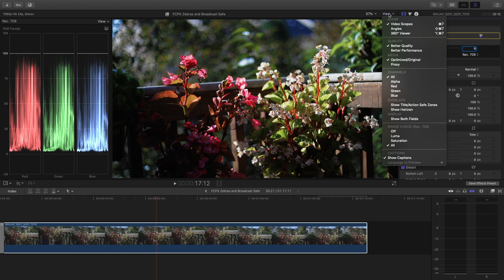FCPX Zebras and Broadcast Safe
This video is about how-to use Final Cut Pro X (FCPX) Zebras and Broadcast Safe effects.

Gear Used (I DO NOT receive any financial incentives by listing the products I use in these videos):

🔷X-Rite ColorChecker Video

🔷Canon EOS R Mirrorless Digital Camera with 24-105mm Lens

🔷Canon RF 35mm f/1.8 is Macro STM Lens

🔷Canon EF 100mm f/2.8L Macro IS USM

🔷Canon EF 70-200mm f/4L IS II USM

🔷Canon Drop-In Variable ND Filter

🔷K&F Concept Professional 52MM Fader Variable Neutral Density

🔷Canon Drop-In Variable Circular Polarizer

🔷Atomos Ninja V w/Power Kit

🔷StarTech.com USB C To SATA Adapter - for 2.5” SATA Drives

🔷Atomos 11.81"/30cm Coiled Mini HDMI to Full HDMI Cable

🔷Elvid Heavy Duty Camera Shoe Mount Adapter with Ball Head for Monitors

🔷GVM 560 LED Video Light

🔷JINBEI EFII-100 100W (no remote)

🔷Neewer Hexadecagon Softbox 36 inches/90 Centimeters with Blue Rim and Bowens Mount

🔷Impact Air-Cushioned Light Stand (Black, 8') LS-8AI (New Version)

🔷Rode Studio Kit

🔷K & M Mic stand with boom arm

🔷 Gator Frameworks Short Weighted Base Microphone Stand

🔷Movo VXR10 Universal Video On Camera Microphone

🔷HyperX Quadcast

🔷iFootage Cobra 2 C180 II Carbon Fiber Monopod (180 cm or 71 inches)

🔷K&F Concept TM2534T 66” Camera Tripod

🔷JOBY GorillaPod 5K Kit (Ballhead + Stand)